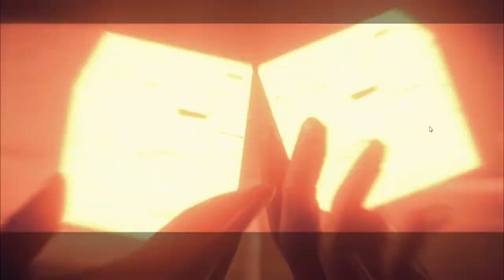Nier Automata - Gameplay Walkthrough Part 1 - Prologue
Nier Automata Gameplay Walkthrough 1080p 60fps HD let's play playthrough review guide Remastered
Showcasing all cutscenes movie edition, all boss fights / boss fights, side missions, upgrades.

Nier: Automata shares the post-apocalyptic setting of Nier, taking place thousands of years after the game's fourth ending. The universe of Nier takes place in an alternate timeline within the Drakengard series. While carrying over the Drakengard tradition of a dark atmosphere and branching storylines, no direct narrative connection is shared between Nier: Automata and the rest of the series. Set in the year 11945 AD, the story revolves around a proxy war between the human-made androids and the machine army of invaders from another world. Lacking both emotions and true names, androids have particular attitudes that distinguish them from their fellows. The "YoRHa" android forces are commanded from the Bunker, a reconnaissance base in orbit above Earth. They fight alongside the pre-YoRHa androids on Earth (known as the Resistance) to drive back the Machines.

The initial protagonist is 2B (short for "YoRHa No. 2 Type B"), a YoRHa combat android whose main traits are her calm and composure.[16][17][18] 2B is accompanied by 9S (short for YoRHa No.9 Type S), a male "scanner" android who displays more emotion than the other YoRHa units. Eventually another playable character is introduced: "A2", an obsolete attack android with a taciturn personality who often chooses to act alone.[18] The androids are supported by Pod 042 and Pod 153, floating box-like robots that act as ranged weapons.[13][19] The primary antagonists of the game are Adam and Eve, twin controllers of the Machine Network; and the Red Girls, a construct within the Machine Network. Other characters include the YoRHa's top officer, "Commander"; the resistance leader, Anemone; Pascal, a machine who dislikes conflict and wishes for peace; Devola and Popola, androids who aid the resistance and are of the same model as a similar pair from Nier; and the original Nier character Emil, who has lost his memories in the intervening years after the original game.

Developer : PlatinumGames
Publisher : Square Enix
Director : Yoko Taro
Producer : Eijiro Nishimura and Yosuke Saito
Designer : Takahisa Taura and Isao Negishi
Programmer : Ryo Onishi
Artist :  Akihiko Yoshida, Yuya Nagai, and Toshiyuki Itahana
Writer : Yoko Taro, Hana Kikuchi, and Yoshiho Akabane
Composer : Keiichi Okabe, Keigo Hoashi, and Kuniyuki Takahashi
Platform : PlayStation 4 & 5, PC, Xbox One

Genre : Action role-playing, hack and slash